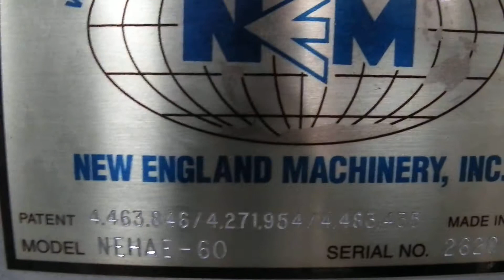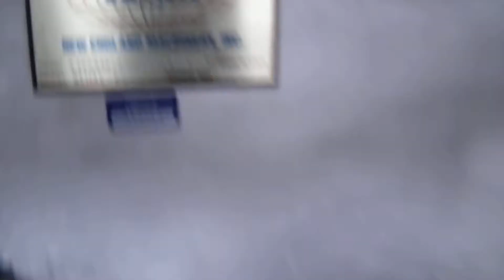New England NEHA-60 Bottle Unscrambler Horizontal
This is a walk around video of New England NEHA-60 Bottle Unscrambler Horizontal A8862 if you would like more information about this please visit us if you would like to view other items in our inventory please visit us